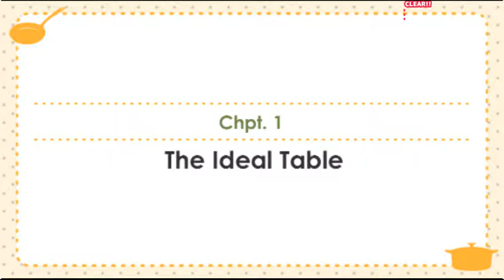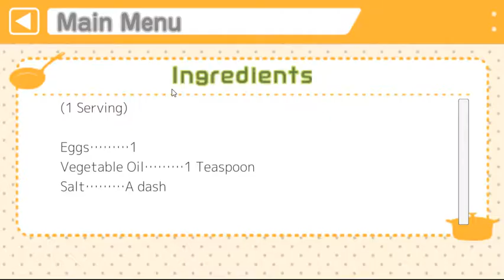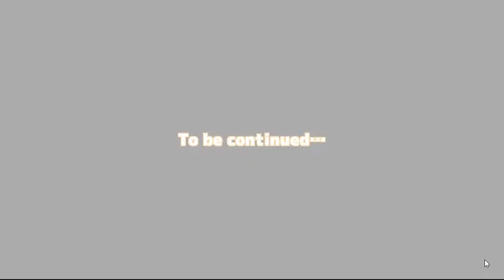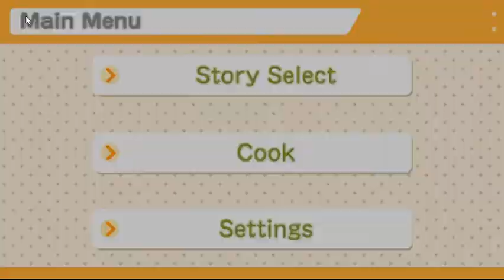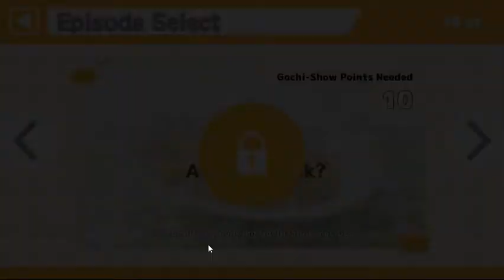Gochi-Show! -How To Learn Japanese Cooking Game-